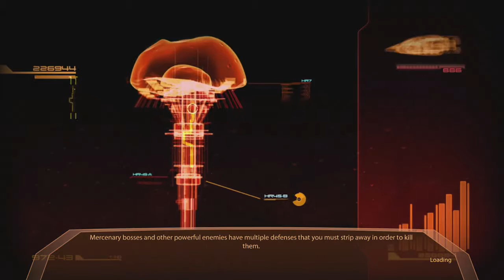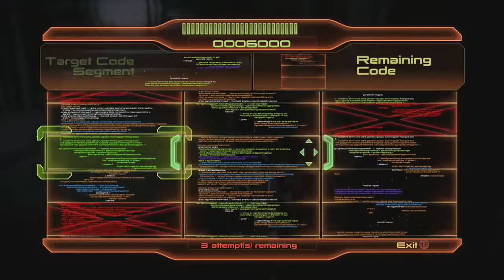Let's Play Mass Effect 2 Part 12:Archangel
We meet Archangel and in him find an old friend